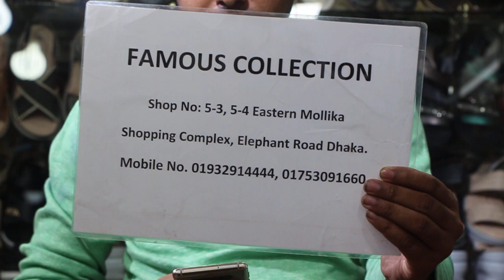ধামাকা অফার/লেডিস পার্টি সুজ/THAILAND LADIES PARTY SHOES.